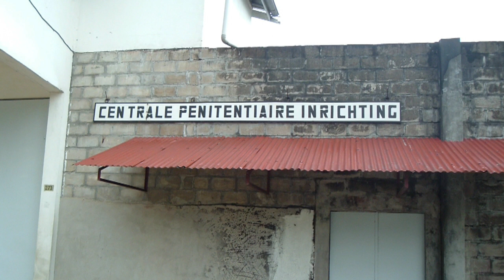16 03 2020 Instanties treffen maatregelen om verspreiding COVID-19 te voorkomen